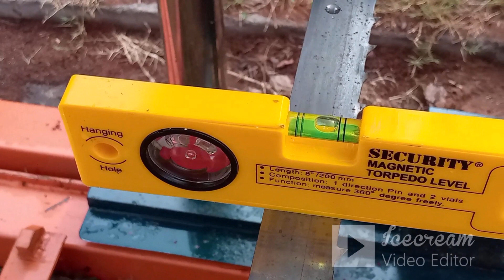Band saw blade alignment with blade guide